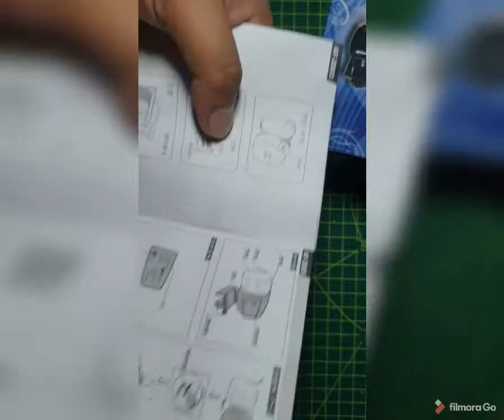UNBOXING SHOPEE PARCEL: AUTO FISH FEEDER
Leaving your Pet is not easy. last time I had my fishes travel along just because I am worried no one gonna feed them. so I set my eyes on this item on shopee. had think thru either to break this free shipping deal.